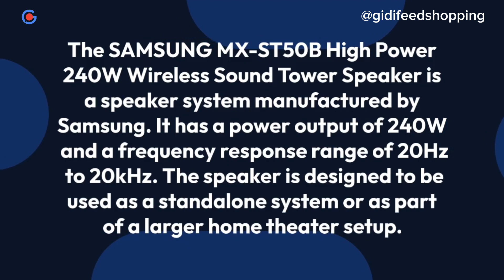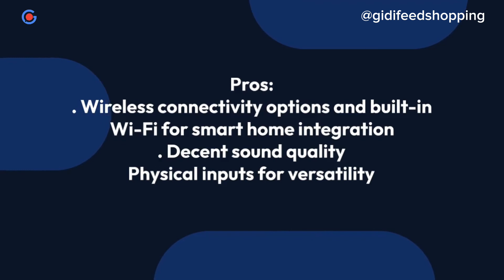The SAMSUNG Galaxy TabActive4 Pro 10.1” 128GB Wi-Fi Android Work Tablet: Who is it for?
The SAMSUNG Galaxy TabActive4 Pro 10.1” 128GB Wi-Fi Android Work Tablet

The SAMSUNG MX-ST50B High Power 240W Wireless Sound Tower Speaker is a speaker system manufactured by Samsung. It has a power output of 240W and a frequency response range of 20Hz to 20kHz. The speaker is designed to be used as a standalone system or as part of a larger home theater setup.